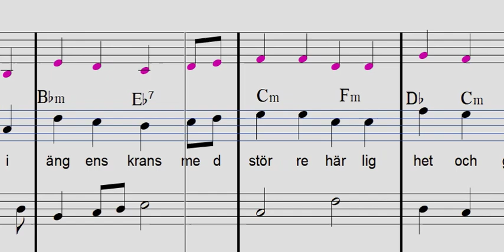I denna ljuva klarinett3 bas